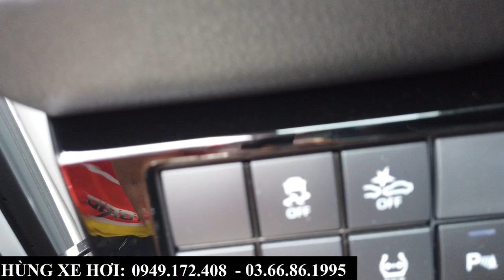Tổng Lăn Bánh Toyota Yaris Cross Tháng 6/2024 | Dân Chê Càng Nhiều Bán Càng Chạy ?!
+ Hotline Tư Vấn: 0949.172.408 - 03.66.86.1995